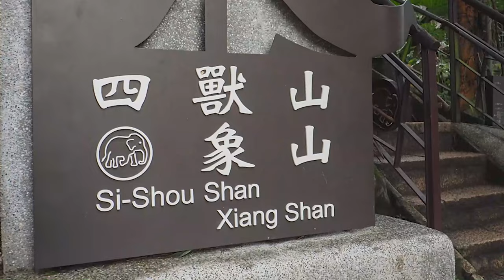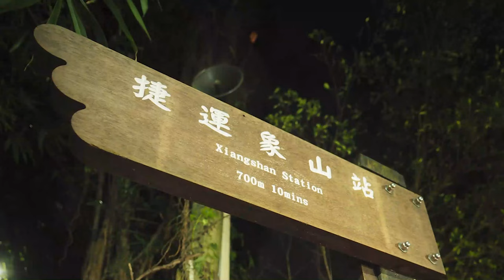Vlog Taiwan Trip - Sunset @ Elephant Mountain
Video Sequel during our Taiwan Trip

The view of downtown Taipei was breath taking. However, the sunset was something that we have never seen before.

In the timelapse we can see the horizon turned from blue to bright Orange. If it is just a photo, we might think that it was a photoshop.

The dust to night timelapse was another breath taking view.